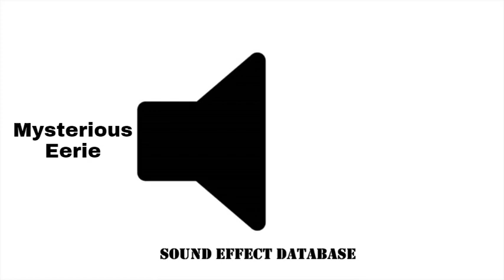Mysterious Eerie Sound Effect